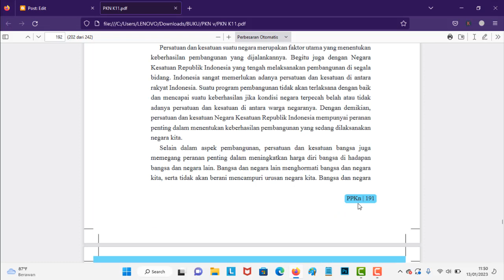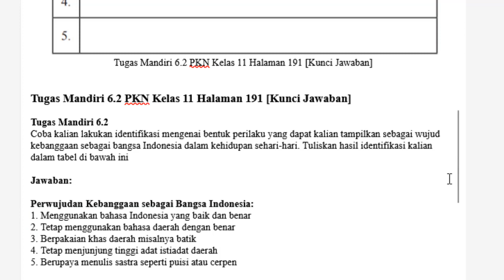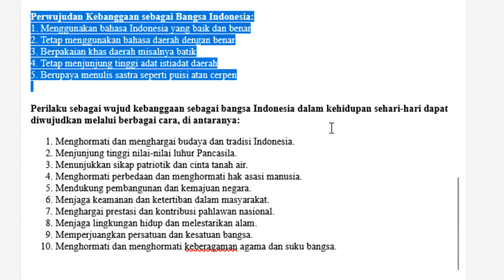Kunci Jawaban PKN Kelas 11 Halaman 191 Tugas Mandiri 6.2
Berikut ini merupakan pembahasan kunci jawaban Buku PKN untuk Kelas 11 halaman 191. Pembahasan kali ini kita akan bahas latihan yang ada pada buku paket PPKN Tugas Mandiri 6.2 Halaman 191. Buku siswa untuk semester 2 Kelas XI SMA/SMK. Semoga dengan adanya pembahasan kunci jawaban  Pilihan Ganda (PG) dan juga Esaay Bab 6 Memperkukuh Persatuan dan Kesatuan Bangsa dalam Negara Kesatuan Republik Indonesia (NKRI) Kelas 11 ini, kalian bisa menjadi lebih giat untuk belajar. Kunci jawaban ini diperuntukkan untuk para pelajar yang sedang mengerjakan tugas Kurikulum 2013 (K13). Kunci Jawaban Hal 191 PKN Kls 11 Tugas Mandiri 6.2
Tugas Mandiri 6.2 PKN Kelas 11 Halaman 191 [Kunci Jawaban]

Tugas Mandiri 6.2
Coba kalian lakukan identifikasi mengenai bentuk perilaku yang dapat kalian tampilkan sebagai wujud kebanggaan sebagai bangsa Indonesia dalam kehidupan sehari-hari. Tuliskan hasil identifikasi kalian dalam tabel di bawah ini